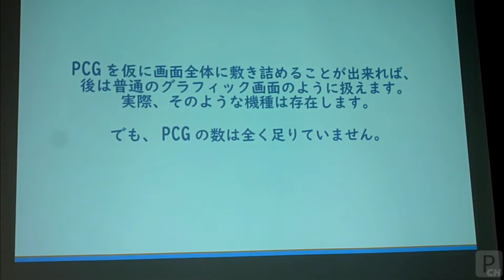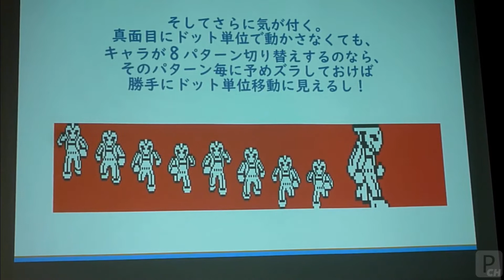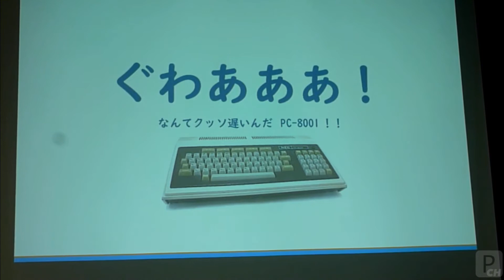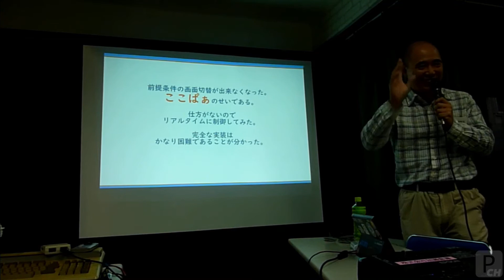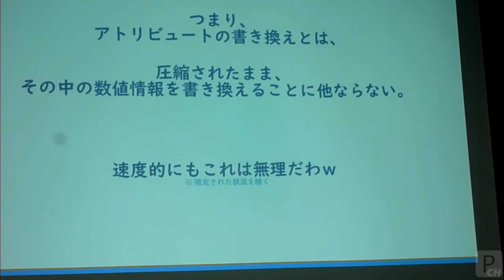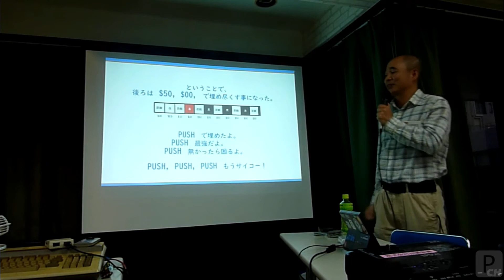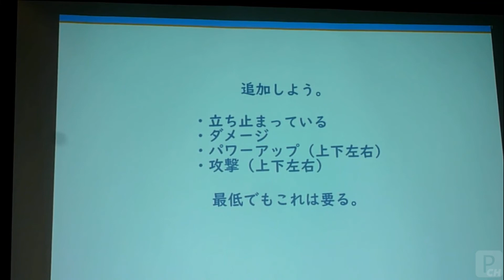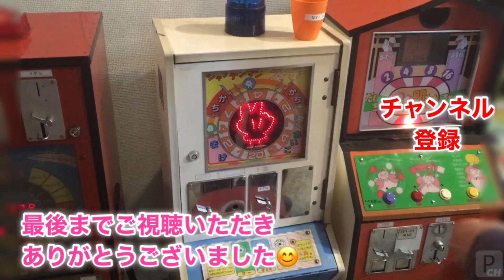②Newシティヒーロー 製作レポート技術解説編 【内藤時浩氏 特別公演 in 80mk2会】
2017年11月18日の80mk2会での内藤時浩氏特別公演

その② NEW CITY HERO技術解説編

続きは2022年6月17日(金)19時頃に公開の予定です。

内藤さんのNewシティヒーロー メイキングのブログ記事はこちらから